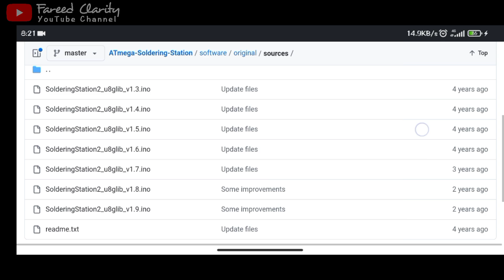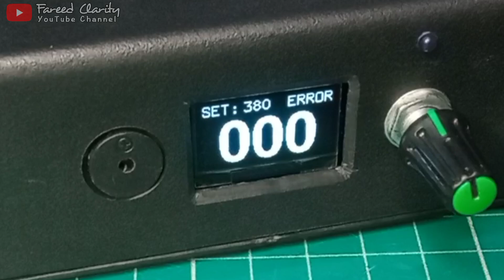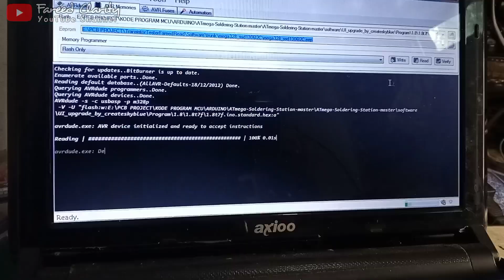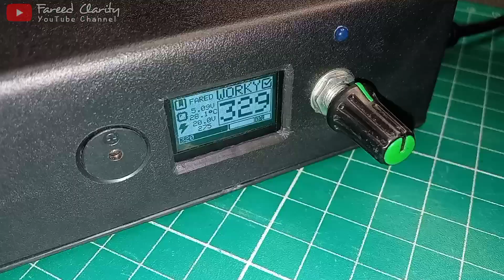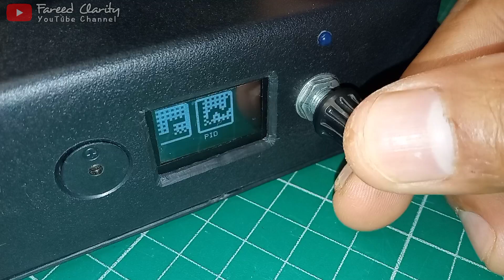CARA MEMBUAT SOLDERING STATION T12, Solder yang cepat Panasnya dan dapat diatur Suhunya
Ini merupakan proses pembuatan dari atmega soldering station t12, dimana project ini merupakan project open source yang dapat diperoleh dari github-nya Stefan Wagner Wagiminator

Untuk tata letak komponen atau layout PCB nya saya desain sendiri dan dicetak di situs

Untuk file gerber siap cetak di PCBWay atau mau download file nya saja silahkan cek disini

Daftar komponen yang saya gunakan pada video di atas adalah :

- Gagang solder Station t12
- Mata solder Station t12
- Charger laptop 19 volt
- Box komponen X2
- PCB atmega soldering Station t12 cetakan PCBWay
-Atmega328
- Display OLED IIC
- IC LM358
- dan komponen pendukung lainnya seperti transistor, resistor, kapasitor, kristal dan LED.